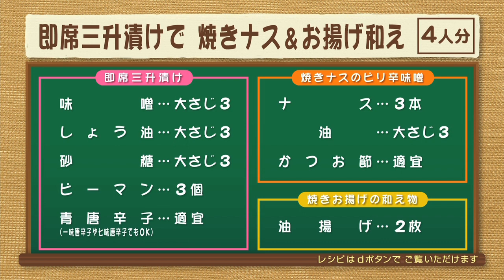即席三升漬けで 焼きナス＆お揚げ和え（ナマなキッチン）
2020年10月12日（月）放送

～ツヤピカの新米ごはんにはコレ！！～
「即席三升漬けで　焼きナス＆お揚げ和え」